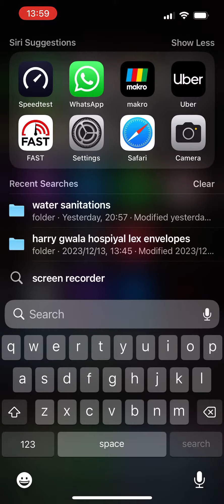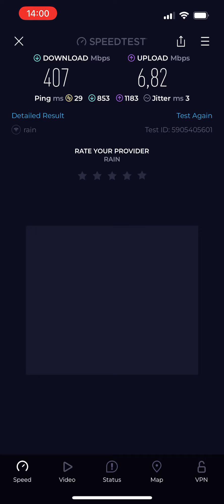Rain 5G Premium 100 + Speed test 18 December 2023 Moses Mabhida Stadium Durban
Rain 5g premium 100 + speed test R999 pm Durban Moses Mabhida Stadium